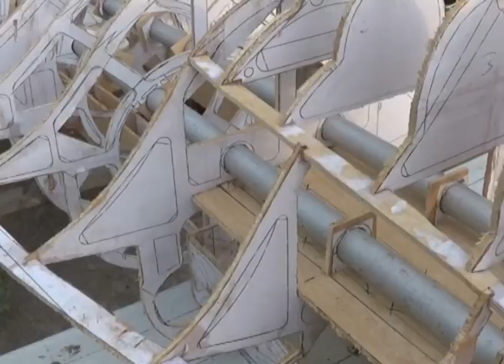HANYA TAMAT SD, SEORANG PRIA DI RIAU BUAT PESAWAT TANPA AWAK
JANGAN LUPA TONTON SCTV  JAM 5-6 WIB DAN INDOSIAR JAM 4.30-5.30 RIAU KEPRI